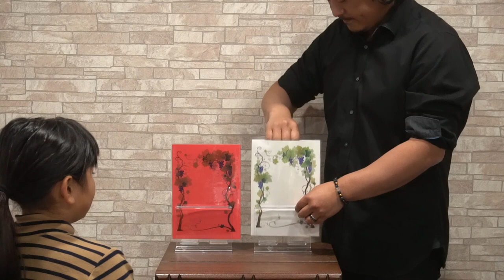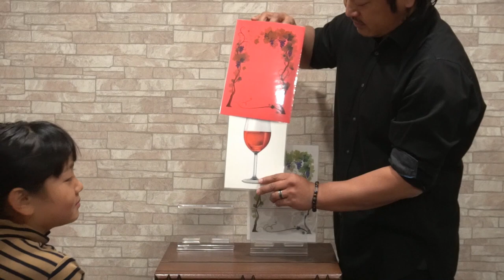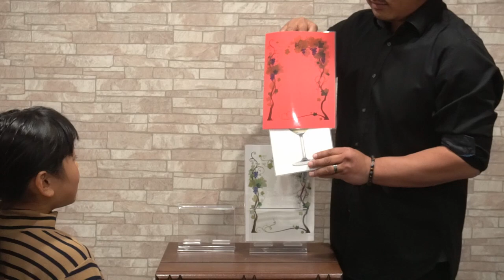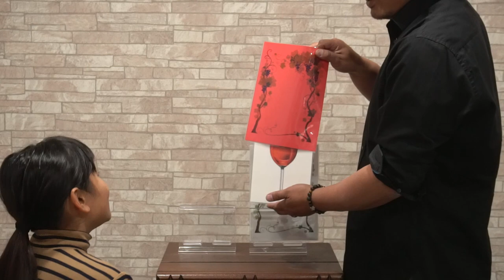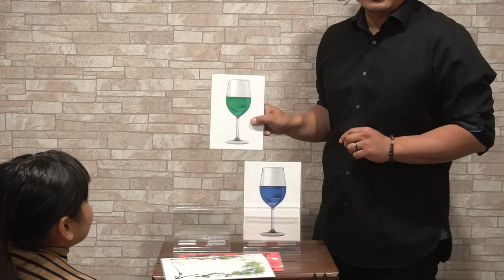Hippity Hop Wine by Office Fantasia / SEO MAGIC